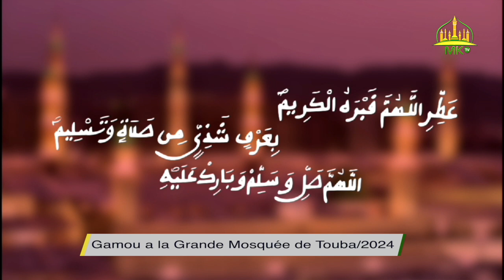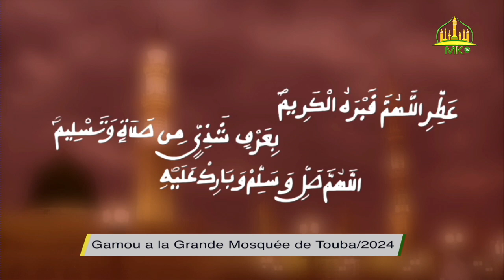Gàmmug Tuubaa ci biir Jumaay Tuubaa ju Mag ji 2024